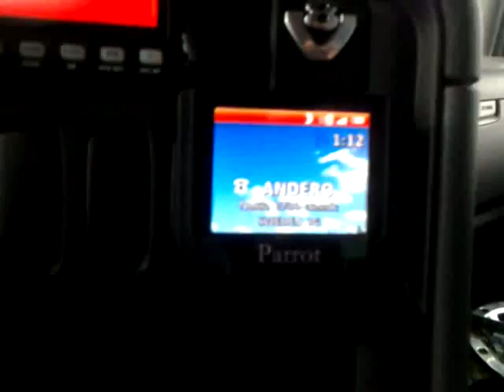Sundsvall ja TurboKalle. 2013 06 14